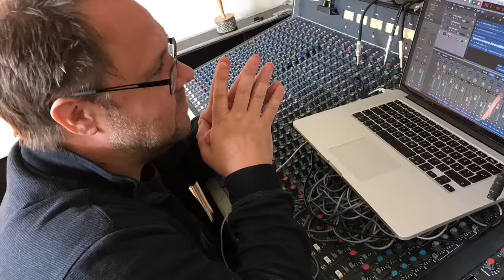01095cfabf4e4f52f72429bb929be30182010467cd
Kort smakprov med Live inspelning med Marcel